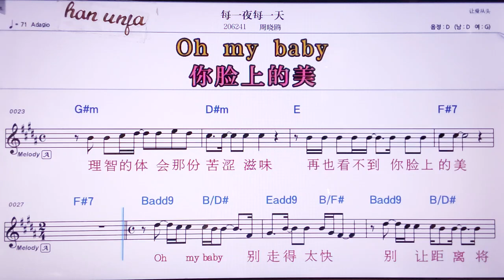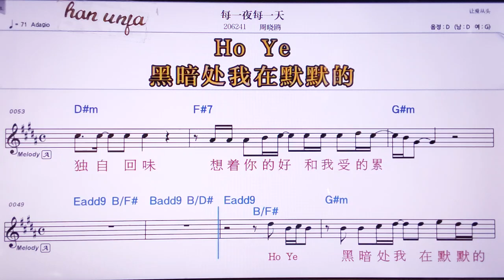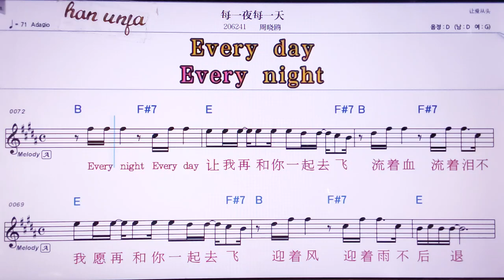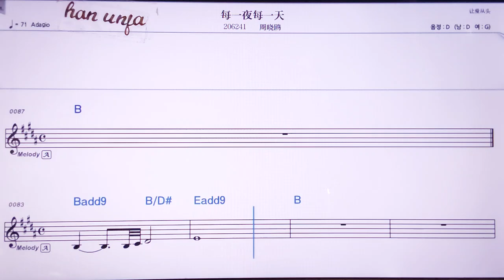💖메이이예메이이티엔/쩌우샤오어우 👍MR,노래방, 악보, 코드,Karaoke With Sheet Music